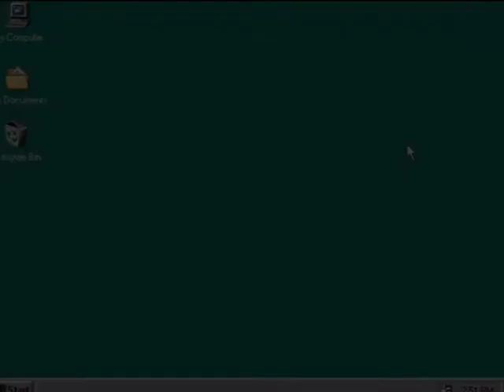Mouse VS Stickman 2 Trailer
A trailer for the soon to come Mouse VS Stickman 2! Sorry about having no sound, still working on getting some decent music for it! Give feedback and enjoy!
EDIT: The film is out! Check it out at the link on More from Killerogun!